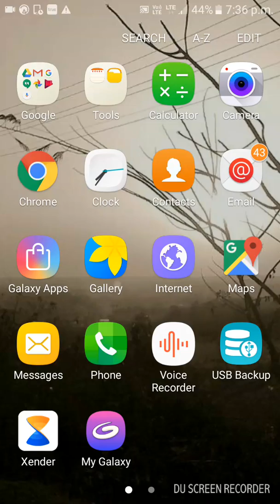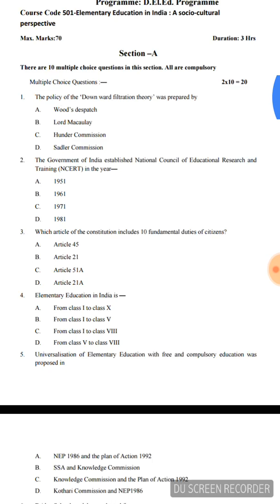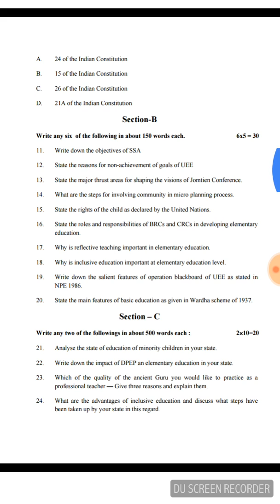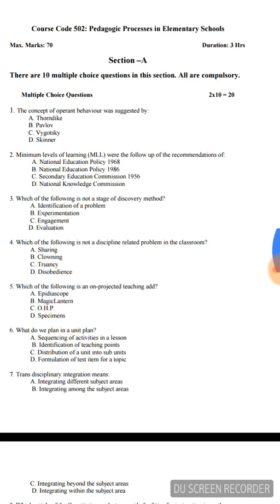DELED FIRST SEMESTER EXAMINATION SAMPLE PAPER PROVIDED BY NIOS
Course 501, 502,503 sample question papers uploaded in nios main site.
For securing good marks solve these questions..